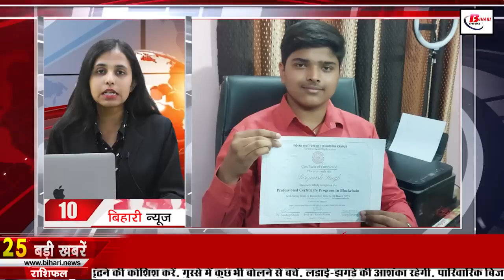Today Live Bihar News of 14th May 2023.Mothers Day 2023, Rajgir Malmas Mela,Bihar Weather,BCA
Today Live Bihar news of 14th May 2023 of all districts in Hindi. Mother's Day 2023, Hanumant Katha in naubatpur,Rajgir Malmas fair,Bihar Weather, Karnataka assembly elections,BCA , Samagra Shiksha
1. Recruitment for more than 100 posts in Indraprastha College for Women
  You can apply by visiting the official website colrec.uod.ac.in.

2. Today is MothersDay2023, know its history
Today i.e. May 14 is Mother's Day. Tell that every year the second Sunday of the month of May is celebrated as Mother's Day. We all know the importance of mother in our life. That's why this one day is dedicated to mother. For your information, let us tell you that the foundation of Mother's Day was laid by Anna Jarvis. While it was formally started on 9 May 1914 by Woodrow Wilson, the then President of America. It is known that with the passage of time, gradually Mother's Day started being celebrated in many countries including America, Europe and India. So that we can show our love and affection towards our mother. Mother's Day in India is tried to be celebrated by children in different ways for their mother. Some people give their favorite gift to mother and some give greeting cards. At the same time, there are some people who also take their mother out for a walk.

3. Today we will talk about Krishna Ballabh Sahay in Bihari Pehchan

4. Action will be taken against those who sell SIM on fake documents

5. Beginning of HanumantKathainnaubatpur

6. Salary amount released for teachers working under

7. In the last month, 560 raids were conducted in 8 districts of the state regarding illegal sand mining.

8. Today in Bihari Tourism we will tell about Gurudwara Shri Gau Ghat Sahib

9. Foreign liquor worth Rs 20 lakh recovered on a truck in Chhapra

10. 10th class student becomes world's youngest expert

11. All the hospitals in the state are not yet connected to the Ayushman scheme

12. Civil list will be made of Bihar Secretariat Service personnel

13. RajgirMalmasfair got the status of national fair

14. List of women players of various categories of BCA registration released

15. Revenue Department called candidates for appointment to the post of Amin

16. The Biharweather of the state will remain dry

17. Baba Bageshwar invited Biharis for Hanumant Katha by releasing video

18. National President of JDU Lalan Singh is going to give a grand feast

19. Congress gets landslide victory in Karnatakaassemblyelections

20. PM Modi congratulates Congress on Karnataka victory, Priyanka-Rahul Gandhi said this

21. Double header match will be played today in the 16th season of IPL

22. Today's date is very special in the history of India

23. In Viral news today we will talk about everything closed for 10 days

24. Go Live Together feature introduced for YouTube creators

25. Raghav Chadha-Parineeti Chopra gets engaged

26. Lalan Singh's statement on Congress victory in Karnataka elections

27. Celebration in Patna on the victory of Congress in Karnataka elections